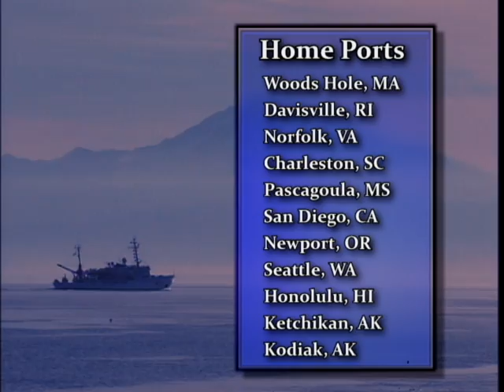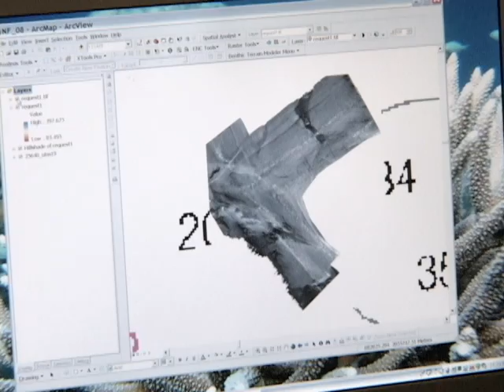Wage Mariners: The Backbone of the NOAA Fleet: Survey Department Version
Shortened version of the main video.  From surveys of fish stocks,to remote sensing, to the locating of shipwrecks, massive amounts of data are mined on every trip made by the National Oceanic and Atmospheric Administration's fleet of ships.  This information is the main objective of most missions, and the proper management of the data is the crucial function of NOAA's shipboard survey department.  Aimed at recruiting survey technicians to NOAA's fleet of ships, this video highlights the NOAA mission and fleet and demonstrates the experiences and advantages of an onboard scientific career as a NOAA survey technician.  Features testimonials of mariners at various levels, positions, and locations.

More at shipjobs.noaa.gov